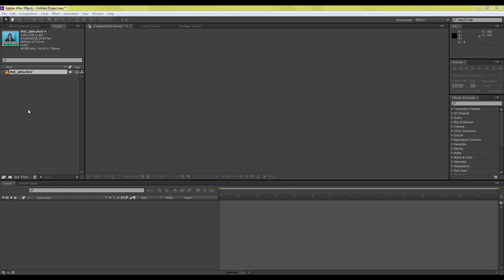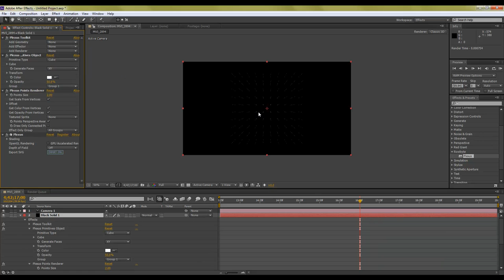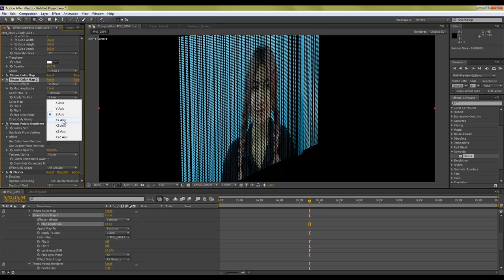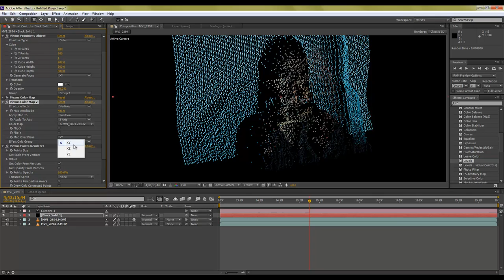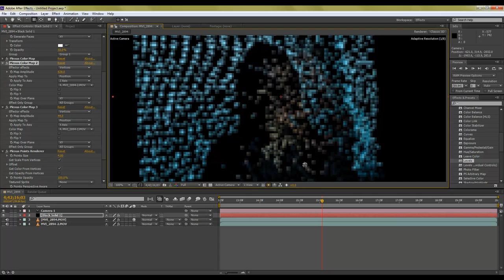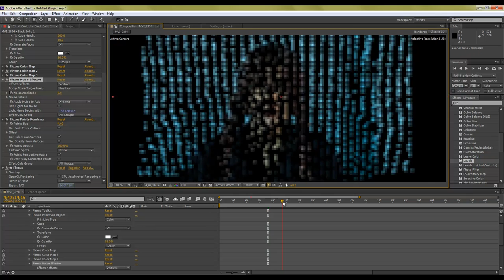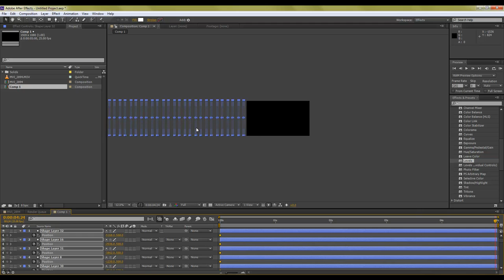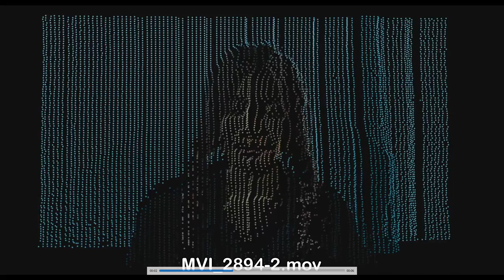MESISE.COM - Plexus 2 (After effect) สร้างวีดีโอเก๋ ๆ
สวัสดีครับวันนี้ MESISE จะมาสอนน้อง ๆ นักศึกษาฝึกงานให้ใช้โปรแกรม After effect โดยใช้ปลั๊กอิน Plexus รับรองครับว่าคลิปนี้ง่าย ๆ ได้ใจความมาก ๆ และไม่ยาก ไปหาปลั๊กอินมานะครับ